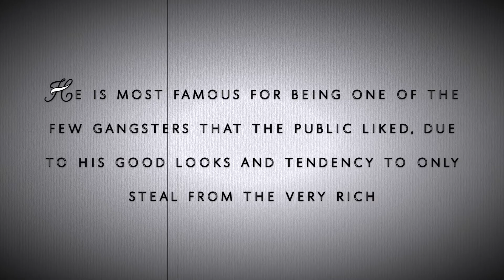Password 7/9- Pretty Boy Floyd